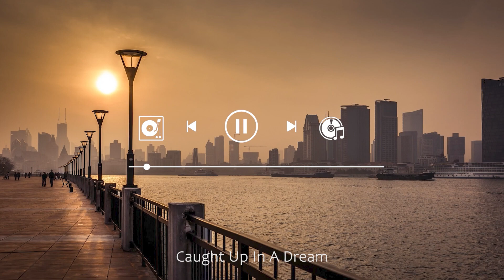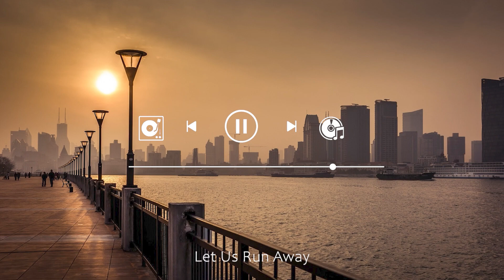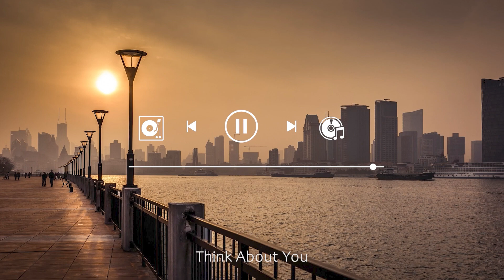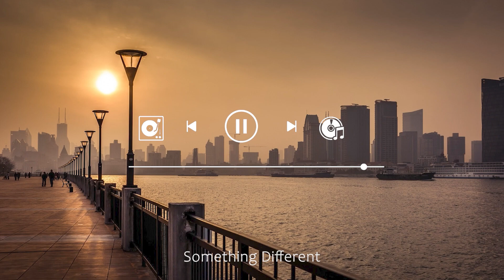【洋楽リスト】クセになるリズミカルな洋楽 - Chill Morning 【作業用BGM】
「ポジティブな音楽で始める朝は、良いスタートを切るための素晴らしい方法です。この動画では、ポジティブでインスピレーションを与えてくれるモーニングソングのチルなプレイリストをまとめました。

あなたがモーニングパーソンであろうとそうでなかろうと、このポジティブな音楽は、良いスタートを切るためのポジティブなマインドセットに入るのを助けてくれます！仕事に向かう途中で聴くものを探しているのか、またはただ1日を始める前に気分を高めたいのか、これらのチルな曲は完璧です！」🌟🌟🌟

🍀Tracklist
00:00 Honey Take My Hand - Cody Francis
03:03 Just Say It out Loud - Gamma Skies
06:21 Caught Up In A Dream - Loving Caliber
09:16 Let Us Run Away - Loving Caliber
12:33 When We Were Younger - Loving Caliber
15:40 Next to Me - Lvly feat. Megan Wofford
20:36 Think About You - Sture Zetterberg
23:40 Dive Into You - Loving Caliber
27:02 Fall into You - Houses On The Hill
29:51 Just Do It - Houses On The Hill
32:52 Shut My Eyes - CLNGR
35:53 Something Different - CLNGR
39:19 Still Thinking Of You - Loving Caliber
42:16 Today Is a Good Day to Live - John T. Graham
46:38 What Is It Like - Loving Caliber
49:55 Wish I Was Made Of Steel - Ray
53:43 Wrote You A Letter - Candelion
56:57 You Love Drama - Mindme
59:54 To Better Times - Alder
1:03:05 Show Me Life - Siine
より多くのビデオのためにチャンネルを購読してください：
Tokyo Chill is official partnership with Epidemic Sounds. All videos and music under Content ID is copyright protected.